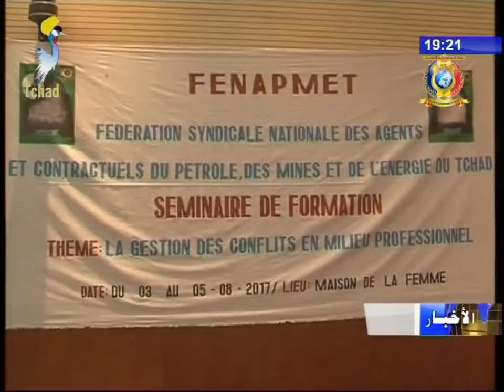تدريب مهني - تقوية كفاءات أعضاء نقابة العاملين بوزارة الطاقة و البترول